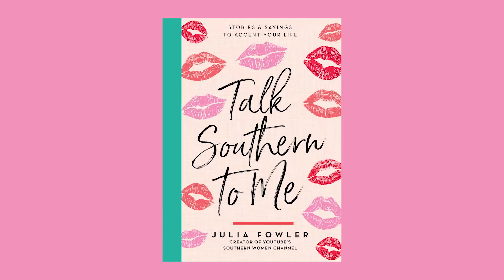Mama Made Me Do It, Episode 7